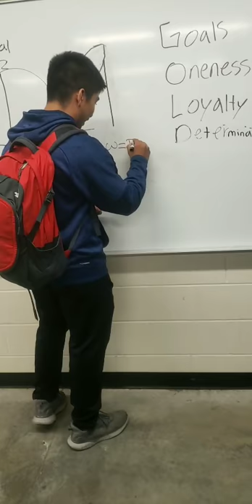Women Equal Problems